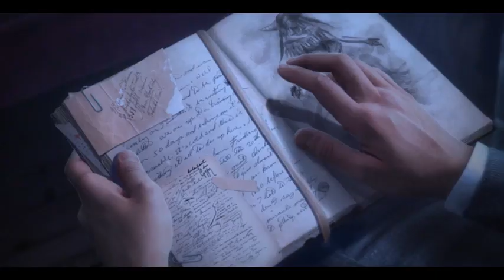Mystery Case Files: The Black Veil